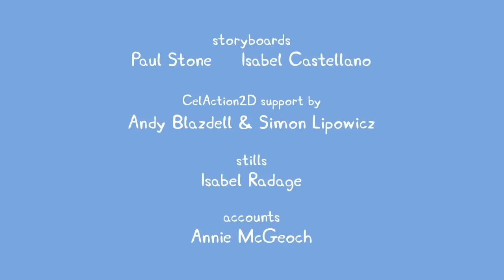Peppa Pig Episodes | Stay Fit and Go Cycling with Peppa Pig